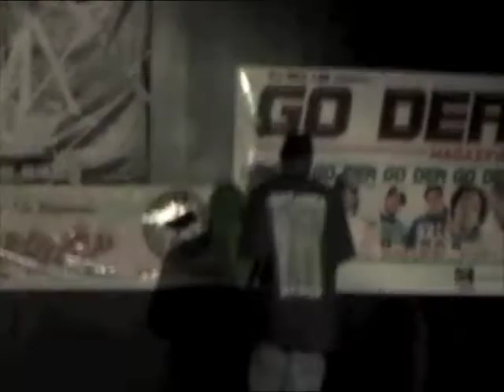J. MAC @ UGMX OPEN MIC WEDNESDAY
OPEN MIC WEDNESDAY NIGHTS @ UGMX STUDIOS. SAN JOSE CA.